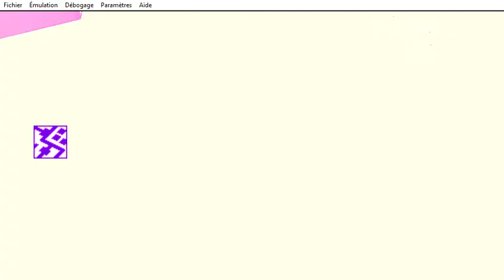Metal Gear Acid 2 - part 38 - Niveau 1 - Zone portuaire - Eliminer - Rank S